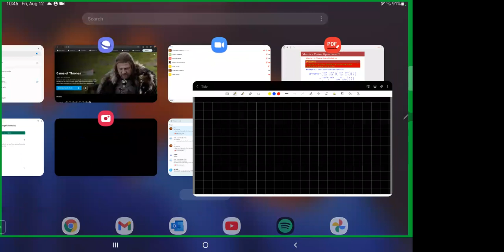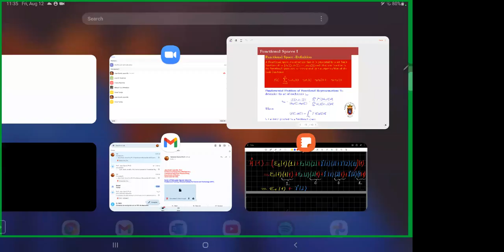Minicurso de Mecanica Cuantica: Problemas de Autovalores y Autovectores Para Sistemas De Dos Niveles